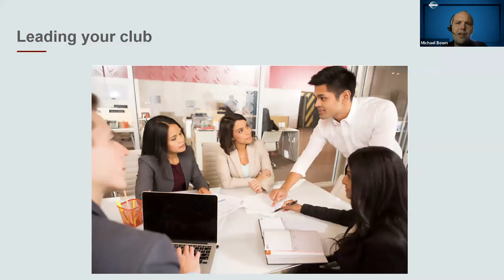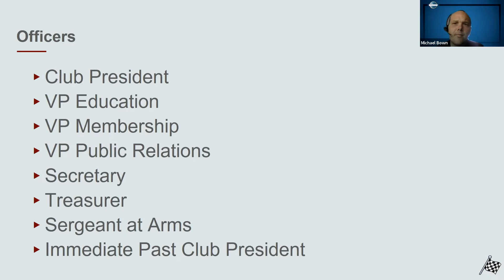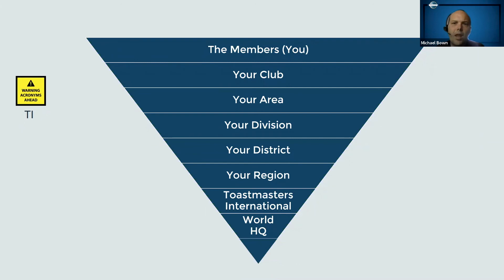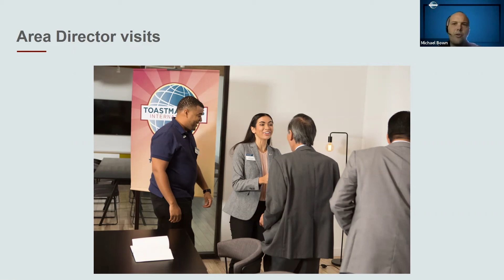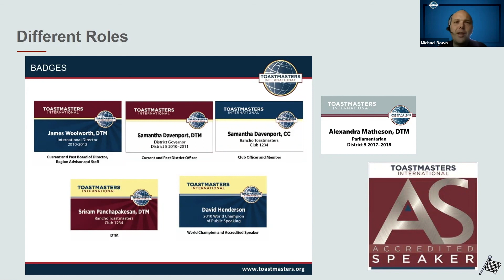New Member Overview - Leadership Roles